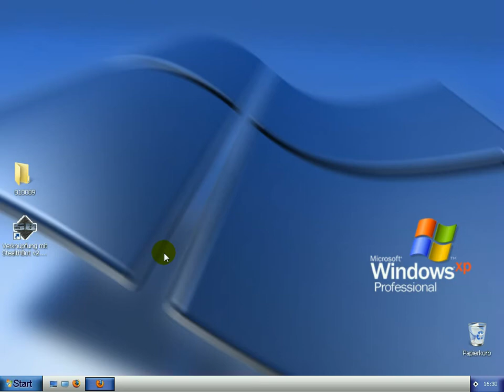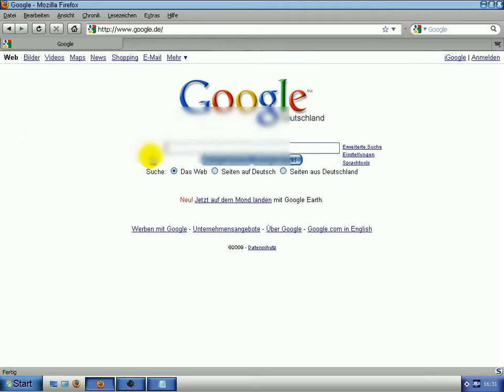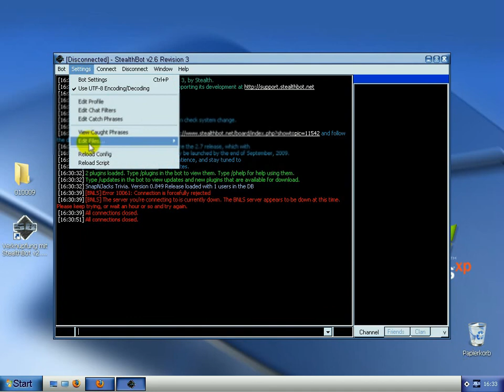Stealthbot - Battle.Net ChatBot - Folge6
In diesem Videotutorial noch ein kleiner Nachtrag, für all diejenigen, die Probleme haben einen BNLS Server zu kontaktieren. Hier wird gezeigt wie sie zwischen diesen Servern selbst auswählen können.